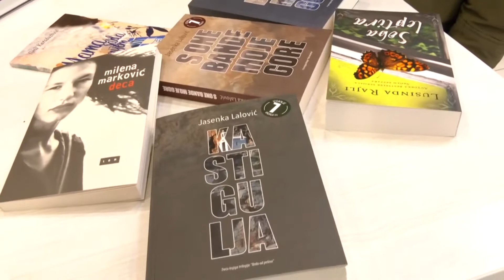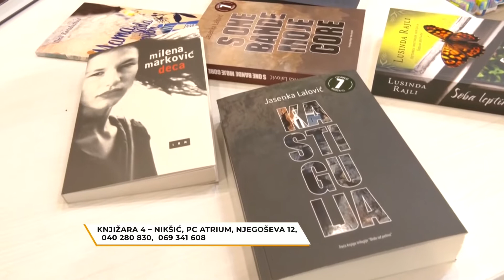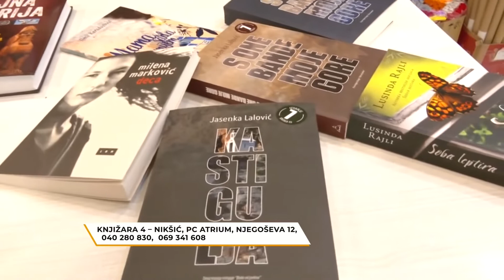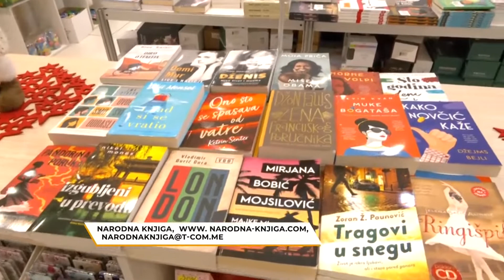Rujna zora/ Narodna knjiga - ponuda / 19. 2. 2022.